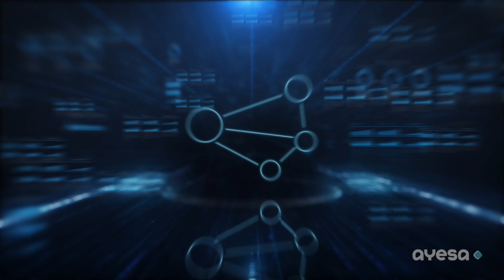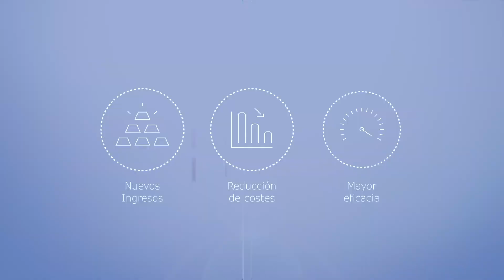Ayesa Factoría Digital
Si quieres mejorar la rentabilidad de tu planta o ampliarla con un nuevo esquema más eficiente, te ofrecemos un diagnóstico gratuito. Entra aquí y solicítalo.